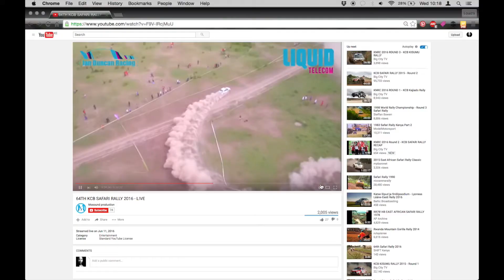64th KCB Safari Rally Action Highlights